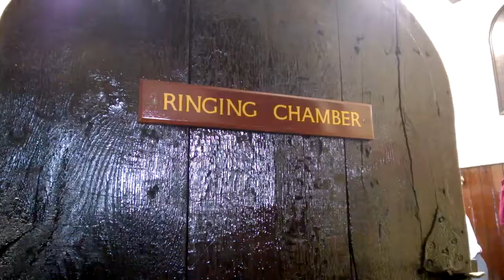The bells ring at Derby Cathedral to commemorate the 100th anniversary of the Somme